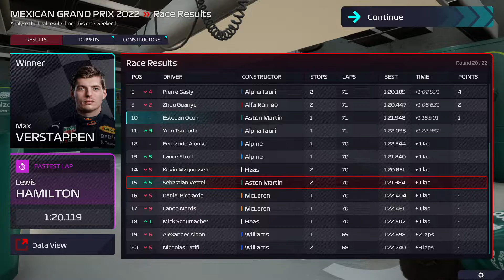F1 MANAGER 2022 PART 20 - OCON DRAGS US BACK INTO THE POINTS - MEXICAN GRAND PRIX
F1 Manager 22 CAREER MODE Part 20: After taking an engine penalty and a horrible qualy startegy, Vettel runs an almost pointless race. Ocon salvages 1pt for the team to make the trip to Mexico worthwhile.

F1 Manager 2022 S1 R20 - Mexican Grand Prix - Mexico